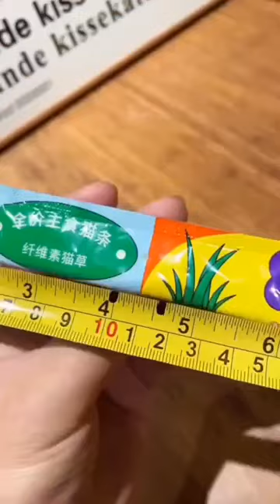The culprit has been discovered 🐱